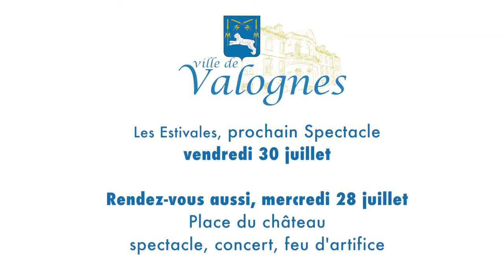"LES ESTIVALES" VALOGNES (50)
"Les Estivales" est une série de spectacles de rue, gratuits, donnée à Valognes, en Cotentin, en Normandie.

Hôtel-Dieu - Service Culturel de la Ville de Valognes
Tout En Vrac